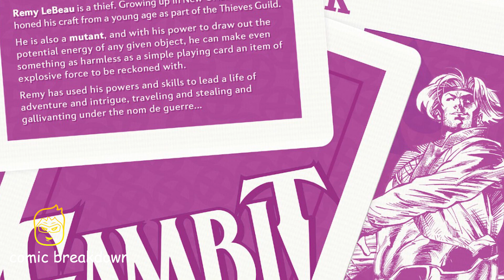Gambit: Return of the Uncanny X-Men ( issue 5, 2022)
In this video we will be going over, Gambit: Return of the Uncanny X-Men ( issue 5, 2022) . published by Marvel. All rights are owned by the respective companies.

Gambit and ‘RO must do battle with a trio of intergalactic bounty hunters as Remy finds himself in the crosshairs of competing forces looking for revenge…and a payday! Lila Cheney rocks the galaxy with an explosive encore! All good things must come to an end…and will this spell the end of Gambit’s partnership with ‘Ro and with his love Marissa?